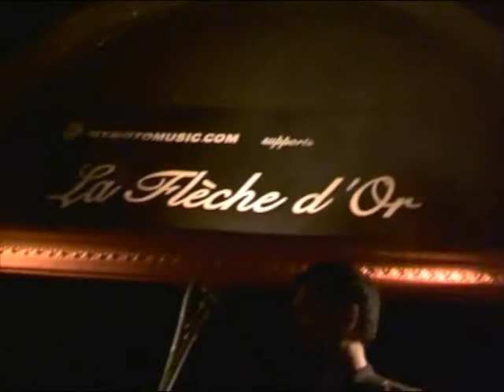Ben's Symphonic Orchestra 02/08/08 Paris, Flèche d'Or